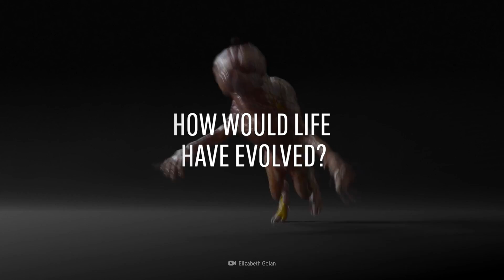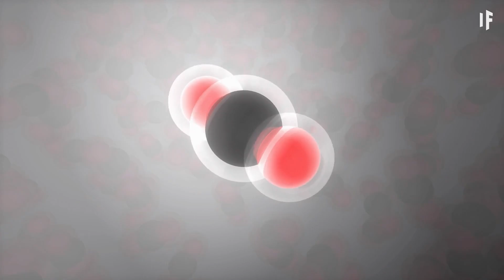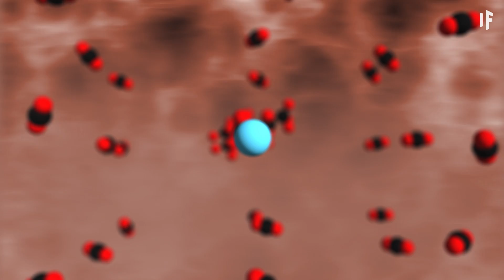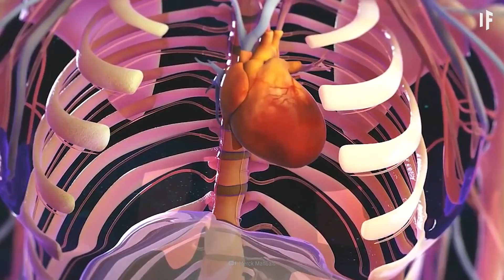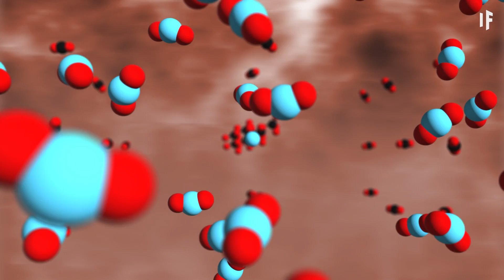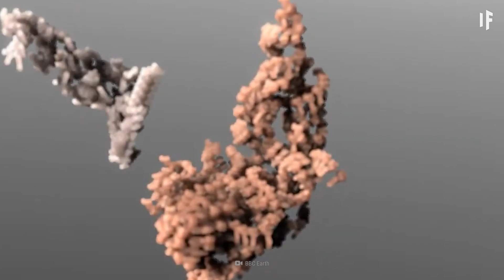What If Humans Were Silicon-Based Instead of Carbon-Based?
Carbon is the primary building block of all life on Earth. Without it, humans would have no DNA. What if we tried replacing human life with silicon instead of carbon. What would silicon-based humans look and act like?

00:00 Silicon-based life
00:53 Carbon life
02:32 Weak double bonds
03:42 Molecule movement
04:19 Sulphuric acid oceans